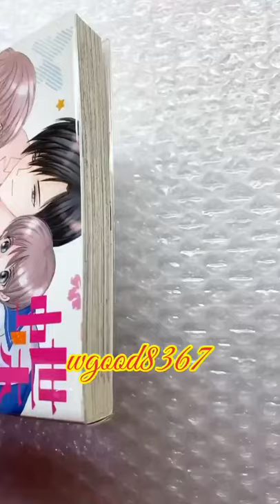+霽櫻de舖+ 長鴻 立野真琴【蝶啊 花啊 是戀愛（全）】自有書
【商品介紹影片】
蝶啊 花啊 是戀愛
影片屬於 +霽櫻de舖+ 自行拍攝、自行剪輯，作為商品詳細說明，請勿在未允許之狀態下使用我的影片，謝謝。
Photos belong to @ji_ying8367 with description.
Don't use my film before I allow.Thanks for cooperation.